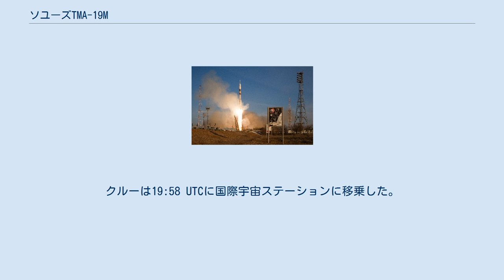ソユーズTMA-19M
ソユーズTMA-19Mは国際宇宙ステーションに第46次長期滞在クルーを送り届けるために2015年12月15日にバイコヌール宇宙基地から打ち上げられた有人宇宙船で、1967年の初打ち上げ以来128機目のソユーズ宇宙船である。
ロシア人コマンダーとアメリカ人およびイギリス人のフライトエンジニアの計3名が搭乗した。
2016年6月18日に地球に帰還した。
 ソユーズTMA-19Mの打ち上げ (2015年12月15日) ソユーズTMA-19Mはカザフスタンのバイコヌール宇宙基地からソユーズFGロケットで2015年11月15日 11:03:09 UTCに打ち上げられた。
打ち上げから約9分後に地球低軌道に到達し、地球を4周回したのち国際宇宙ステーションに接近した。
ドッキング誘導システムであるクルスが正常に動作しなかったため、ユーリ・マレンチェンコが手動でドッキング操作を行うことになった。
このため、国際宇宙ステーションへのドッキングは予定より10分遅れの同日17:33:29 UTCとなった。
クルーは19:58 UTCに国際宇宙ステーションに移乗した。
 ソユーズTMA-19Mは186日に渡って国際宇宙ステーションに係留された後、2016年6月18日 5:52 UTCにドッキング解除され、同日9:15 UTCにカザフスタンのジェズカズガン南東に着陸した。